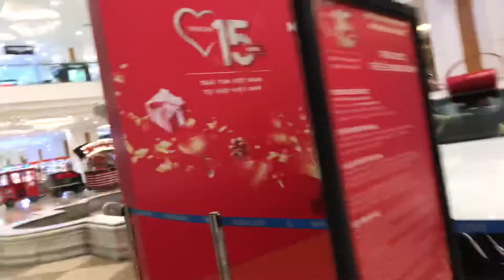ngày 28 tháng 11, 2019